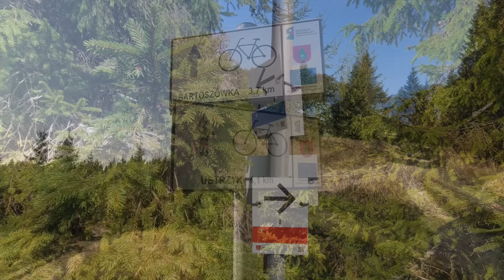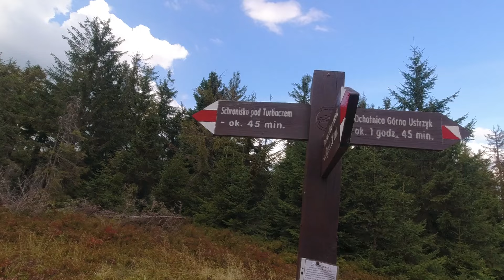Którędy na Turbacz ? z Ochotnicy przez Suchą i Kiczorę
Jeszcze raz na Turbacz. Tym razem z końca Ochotnicy, czyli z osiedla Bartoszówka, przez Suchą i Kiczorę. Początkowo poza szlakiem, dalej mało znaną ścieżką spacerową, a w końcu popularnym szlakiem. Jednak spora część trasy to mało uczęszczane miejsca, ale pełne uroku, spokoju i ciszy.
Czasowo podobnie jak bardziej znane trasy, niezbyt długo. W ciągu 4 godzin można dojść na Turbacz.